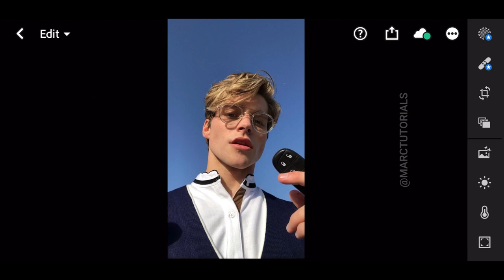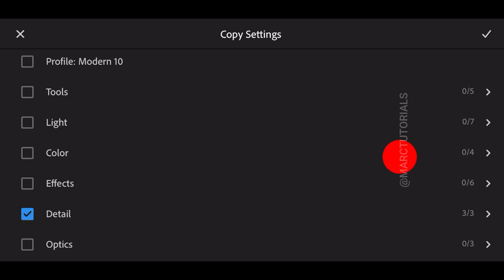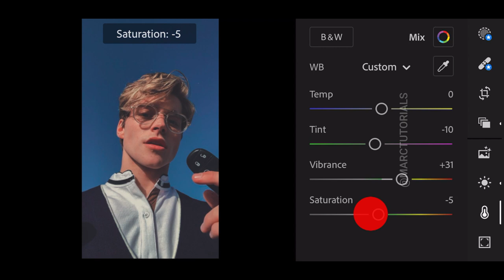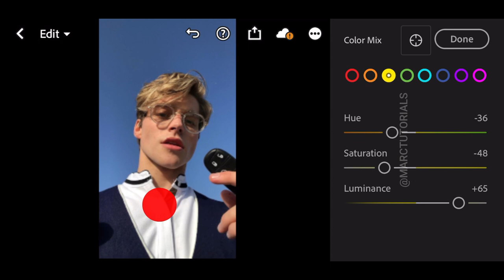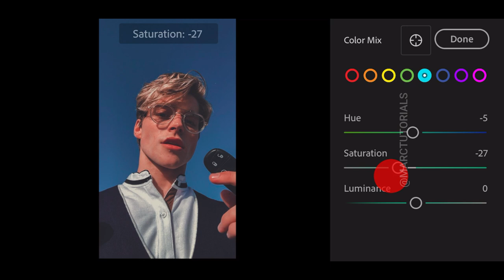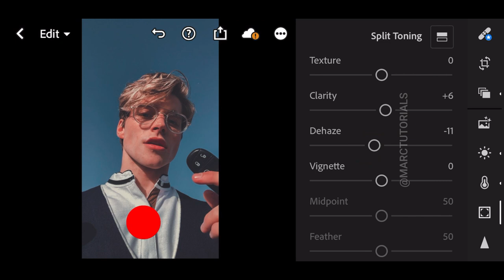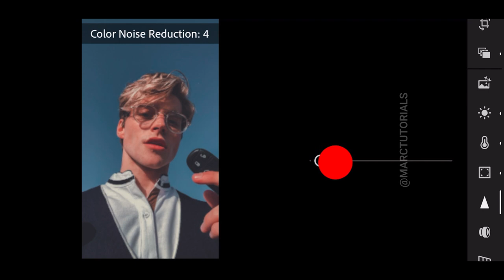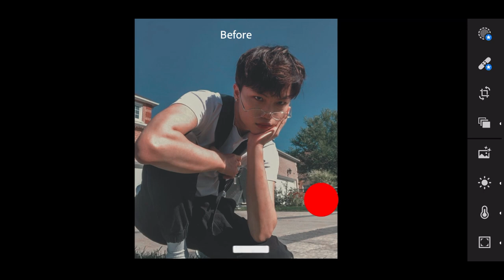Tempo Deep Teal Selfie Preset | Free Lightroom Mobile Presets Free Dng | Lightroom Editing Tutorial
If you’re a new viewer on this channel, check this quick tutorial.

APP USED:
ADOBE LIGHTROOM CC

SAVE TIME ⏳
Buy presets of your choice to save time. 👌🏻

FAQS

MarcTutorials